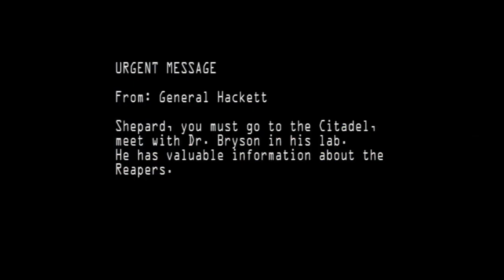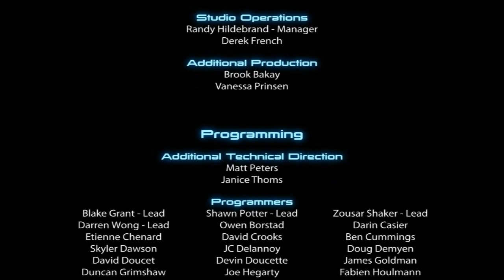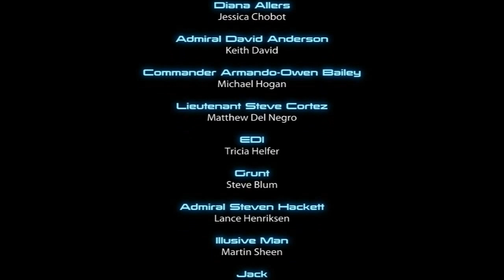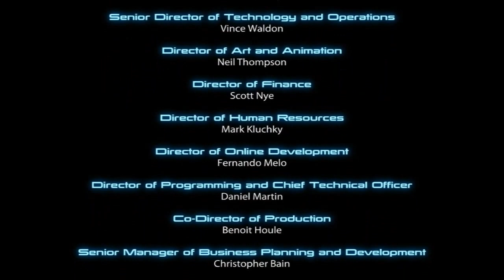Mass Effect Trilogy Movie Ep3/3 HD new ending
My greatest thanks to MEHEM for realeasing this ending mod. I just used the memorial part of the mod and made my own Shepard's rescue. Not better not worse it's just my rescue :)

Also want to thank my wife (non player) for watching all movies, giving me a positive feedback, mostely by understanding the history of the filme. And for helping me choose some of the songs :D